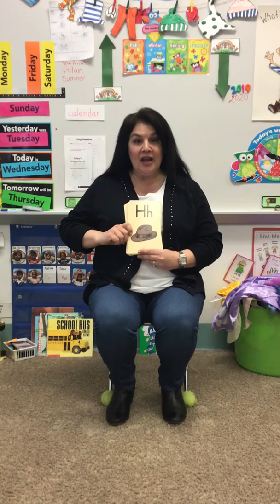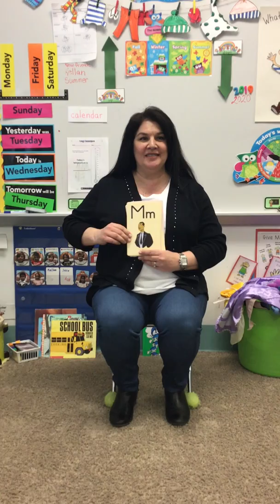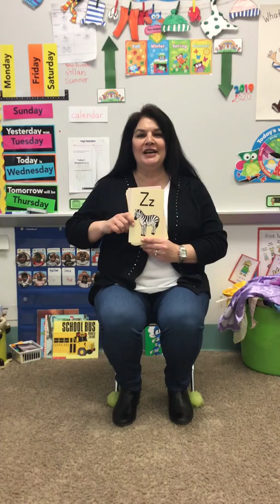Daily Wilson Letter/Sound Drill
Wilson Letter/Sound Drills
Please view and do daily